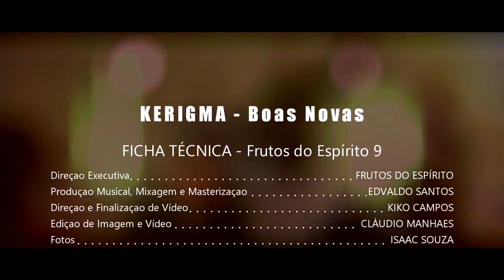Daniel Souza - Verbo eterno - Frutos do Espírito 9: Kerigma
Louvor e adoração com Daniel Souza, ministério Frutos do Espírito, músico cristão, instrumentista, cantor e compositor das músicas “Corpo e Família; Jesus é o Rei da glória (com Asaph Borba); Salvo pela graça; Te louvarei; Eu quero ser uma bênção; Trabalhadores; Seu nome é; Toma o teu lugar; Deus é o meu refúgio; Teu nome é Santo”.

Siga Daniel Souza e ouça seus álbuns e canções em todas as plataformas digitais:

Através dos links mencionados a seguir você terá acesso aos álbuns e músicas de Daniel Souza em todas as plataformas digitais:
Pra glória de Deus PLAYBACK
Instrumental Fonte de Vida 1
Instrumental Fonte de Vida 2 - Hinos
Discípulos 3 - Vida no Espírito
Discípulos 4 - A vida obra de Jesus
Frutos do Espírito KIDS - Deixai vir a mim os PEQUENINOS

Daniel Souza também escreveu os livros:
. O músico cristão - princípios para vida e ministério
. Dinheiro - princípios para administração financeira
. Discipulado - perguntas e respostas
. Primeiros passos - aprendendo a andar com Deus
. Jesus Cristo - por que devo conhecer-lo?
. Dízimos e Ofertas - perguntas e respostas